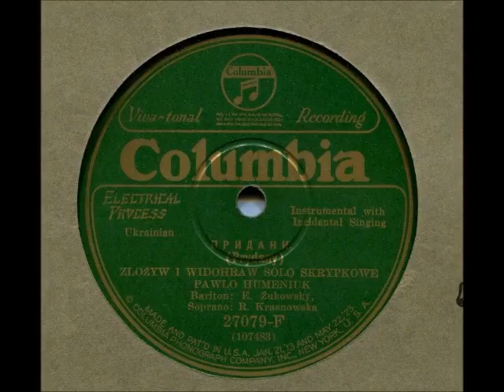Prydany - Pawlo Humeniuk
Columbia 27079-F

Here is an excerpt from an article written by Richard Spottswood on Pawlo

"It is not difficult to think of Pawlo Humeniuk as a major fiddler of his time - a man whose recorded accomplishments were on a par with those of Eck Robertson, Clark Kessinger and Pappy McMichen - even if they were as ignorant of him as he undoubtedly was of them.  But he shares with them an important legacy of recordings, and most of them bear witness to the depth and broad scope of his work.

Though he lived a full eighty years, biographical details are few.  An undated obituary in the Ukrainian-language newspaper Svoboda of Jersey City, NJ, gives the place of his birth as Pidvolochyska, a village in Western Ukraine.  Photo courtesy Library of CongressHe died on 24 January 1965, and we may infer from his age that he was born in 1884.  He arrived in the United States around 1902, according to another brief article, which also states that he studied privately in New York with a Professor Makhnovetsky, a graduate of the St Petersburg Conservatory. 'Pawlo Humeniuk', unsigned article in Anniversary Almanac of the Surma Bookstore (NY: Surma Book and Music Co, 1945).1  A statement that he founded an ensemble which was popular at weddings and concerts is probably true only in part.  The shifting instrumentation suggests that he worked both record dates and social functions with musicians available at the moment, rather than maintaining a single group.  Myron Surmach remembers that Humeniuk was a skilled instrument maker and repairer, and an early undated catalogue of violins from the Homenick Brothers Violin Shop (printed bilingually in Ukrainian and Polish) bears this out.

Myron Surmach himself is a figure of interest and importance in the history of Ukrainian music in America.  His story is documented at length (albeit in Ukrainian only) in his autobiography, History of my Surma Bookstore. NY: Surma; 1982.2  Born in Galicia in 1893, Surmach followed an older brother to America in 1910, joining him in the anthracite mines in Wilkes Barre, Pennsylvania.  Soon he graduated to work in a carriage shop, earning extra income by selling Ukrainian prayer books and calendars door to door.  His success emboldened him to move to New York City, where he opened a bookstore on East Seventh Street in 1916.  Over the years he became increasingly involved with publishing, wholesaling and retailing sheet music and, by 1920, becoming involved in record retailing as well.  As his business grew, he developed friendships with record company executives and eventually music on Ukrainian-American recordings became a strong reflection of Myron Surmach's judgements of his community's musical tastes.  At first the records were relatively formal performances of standard popular material and folksongs, usually sung by trained voices with studio orchestras.  The records were not a reflection of the tastes of the real villagers of Surmach's generation who treasured their old world traditions, ceremonies and music, even as they were making radical adjustments to New World conditions.

Surmach and Humeniuk met in the early twenties.  One day in 1925 they were informally visiting in the bookshop when a representative from Okeh Records came in.  The company had been trying without notable success to activate a line of Ukrainian discs, drawn from Odeon masters produced in Europe.  There was no village music on these records and the man said that he would like to record musicians who could play it.  Surmach introduced Humeniuk to Okeh on the spot; Okeh followed up by scheduling a session on December 3.  The energetic quartet Humeniuk assembled turned in a pair of kolomyikas and two kozachoks.  All four were also released as horas in Okeh's Romanian series (as the Orchestra Nationala Din Sibiu), reflecting a practice of recycling instrumental music from one ethnic series to another prevalent among all major companies at the time."